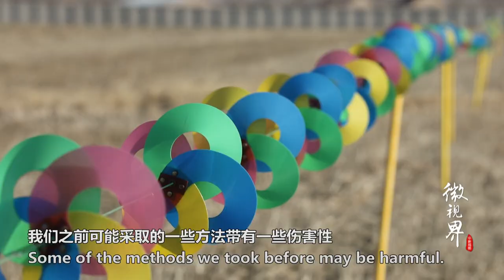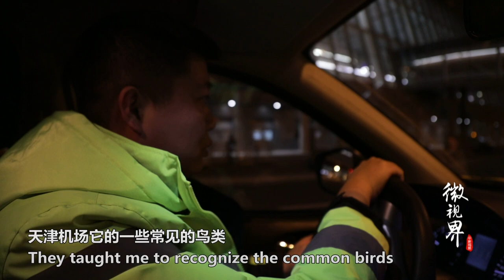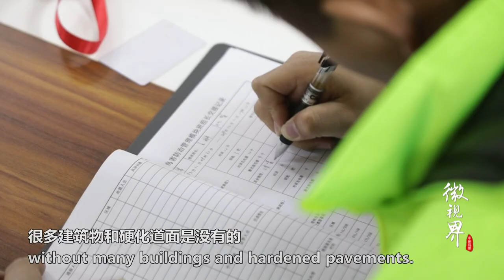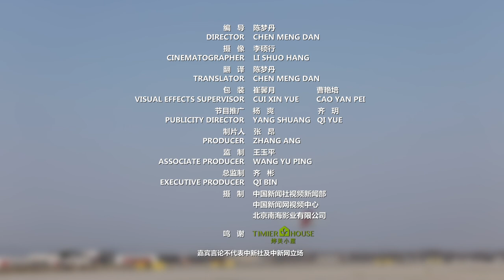机场驱鸟人生态驱鸟：护“铁鸟”也要护飞鸟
北京大兴机场开航之前，王翀带领驱鸟组员们走遍了机场每一个角落，熟悉当地鸟类情况，通过多种生态方式驱鸟，在保障旅客安全和保护野生动物之间做着平衡。对他来说，旅客从起飞到降落，感觉什么事都没有发生，那就是最大的工作成果。